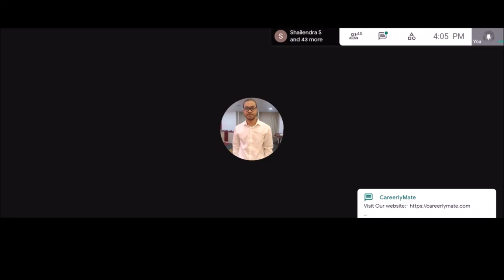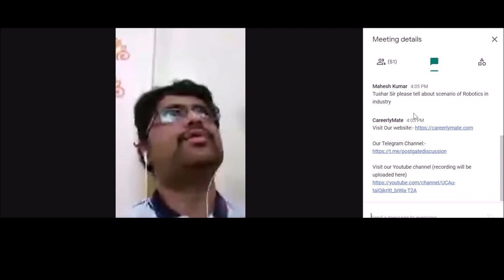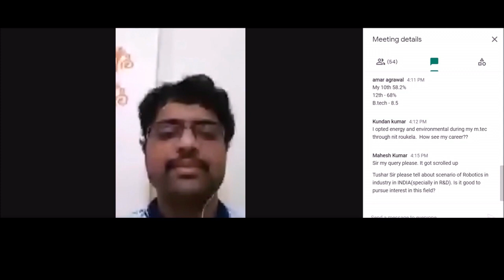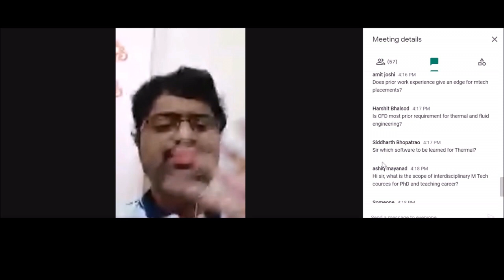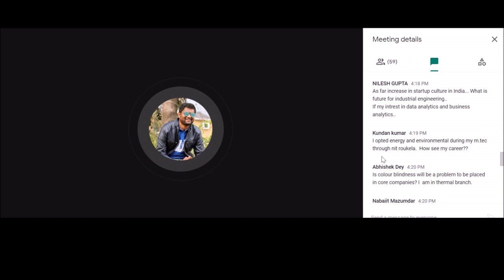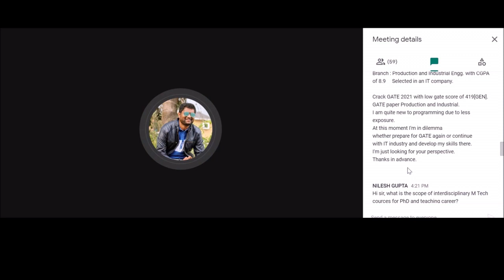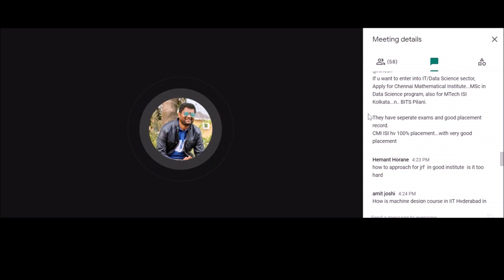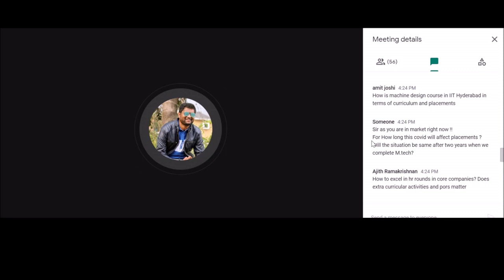Mechanical Core Placement QnA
0:00 Introduction of speaker
2:10 Basic things one needs to do in Mtech to get placement in core mechanical
4:50 Does the 10th /12th  score matters in placement
8:29 Importance of resume
9:40 Scenario of Robotics , Mechatronics in india
10:36 Which design software to be used
11:22 Does prior work experience helps in placements
12:06  Software to be used for Thermal
13:44 Is CFD most prior requirement for thermal and fluid engineering
14:50 Growth Rate in terms of salary In Mechanical core sector
17:23 How is future for industrial engineering(data analytics)
18:16 Career growth for energy and environmental engineering
19:49 Can colour blindness be a problem to get placed in core sector
21:21 Is it possible to manage preparation for both core and non-core jobs
22:36 Can one prepare for GATE,ISRO,BARC exams while doing job
25:04 Scope of M.tech from interdisciplinary for PhD and teaching career
26:32 How to manage good CGPA+ software skills + basics of B.tech
28:33 How to approach for JRF in good institute and to avail it

Road Map for Core Placement (Mechanical) along with Mtech.

A session is organised by senior's for those who are willing to take up career in  Core Sector (Design, Thermal, Manufacturing).

Agenda:- What skills (software, course) one should prepare/learn along with Mtech to get job off/on campus.

Speaker:-

Tushar Survase (Mtech IIT Hyderabad, Btech MIT Pune)

He has almost 3 year's of experience in job, running Mechanical Job related group where his focus is to provide opportunity for Btech & Mtech Mechanical Engineering, from his group many got JRF, SRF, Internship,Full time job etc.
He also guides people, how to get job and have good experience over-all.
It's a great opportunity to interact with him and discuss with him, how to excell in career in Mechanical Core.

Organiser
(1) Ansari Usama (MS IIT Madras)
(2) Pritesh Singh (Mtech Nit Suratkhal)
(3) Vipin Gupta (Mtech IIT Patna)